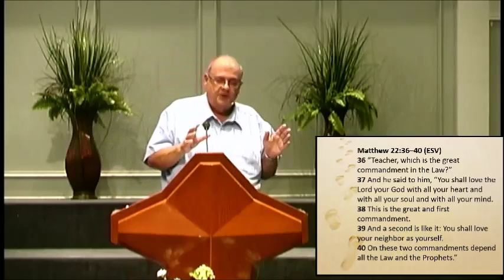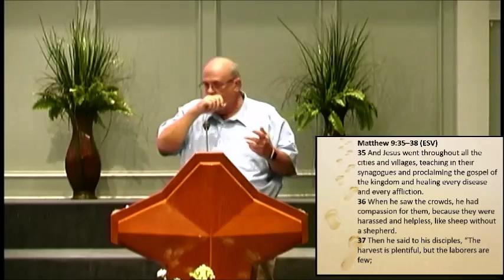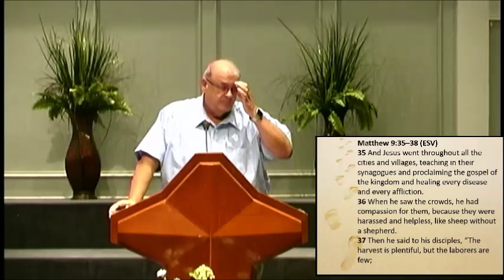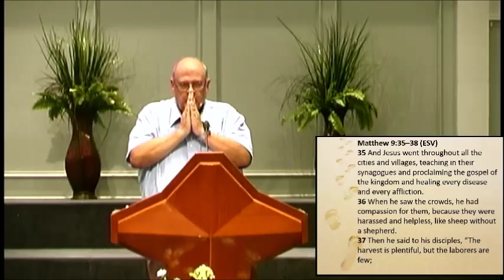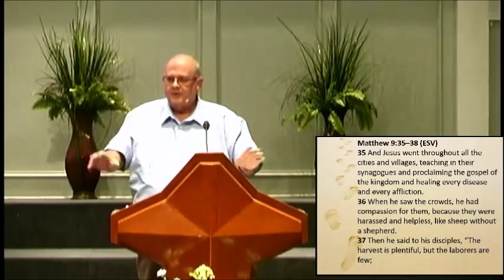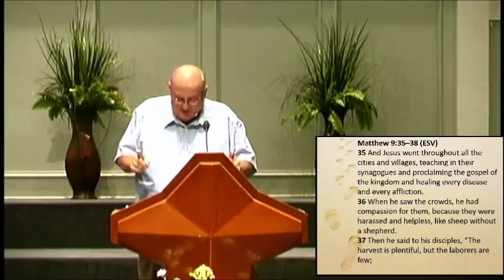Disciplemaking Phase 3: Come and Be With Me, Part 2